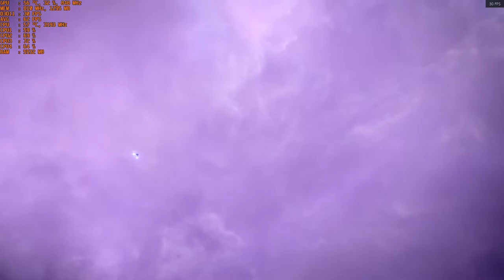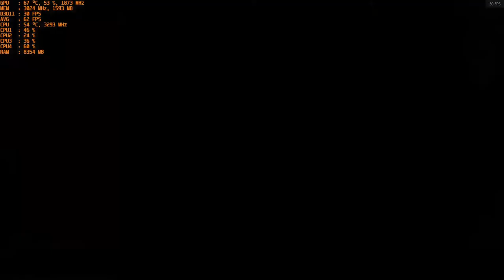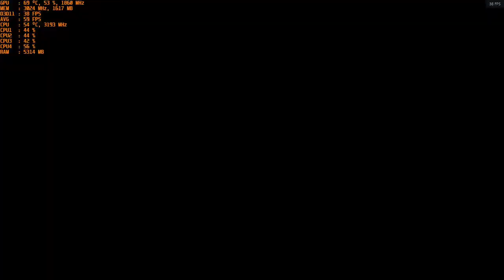Mass Effect Legendary Edition ( ME 1 & 3) - With The Nvidia GT 1030 Gddr5 at 1080p & Intel I5 2400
*There's a bug with the launcher that prevents Mass Effect 2 from starting. It seems random as another system won't launch 2 or 3.
**update, the issues seems to have been fixed as i was able to launch Mass Effect 2.

CPU: I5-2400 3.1ghz base - 3.4ghz Turbo Boost
GPU: MSI GT 1030 2gb GDDR5 OC
Ram: 12gb 1600mhz ddr3 (running at 1333mhz).
OS: Win 10
Res: 1080p
Settings: Mass Effect 1 ; High & Low *  Mass Effect 3 ; High